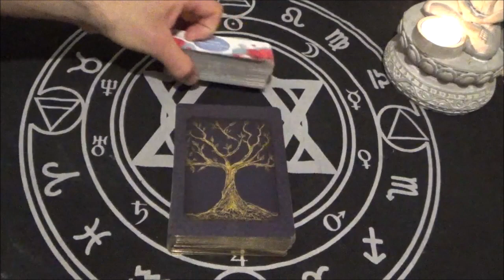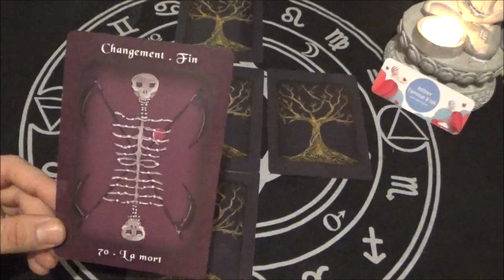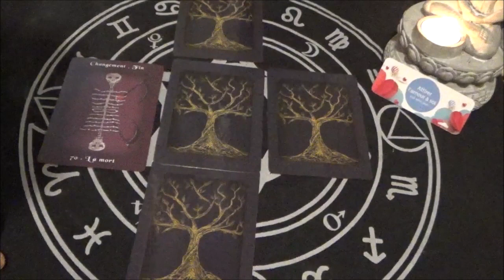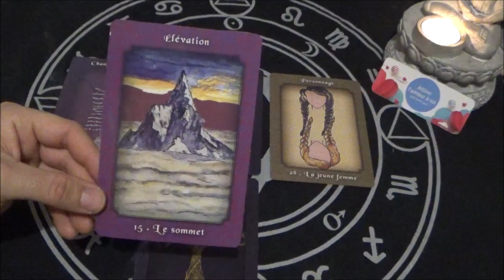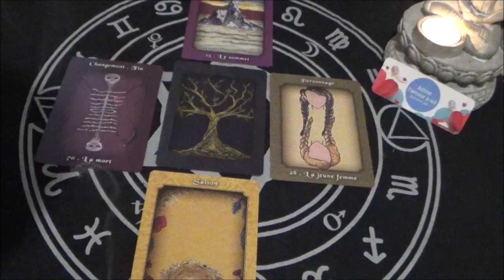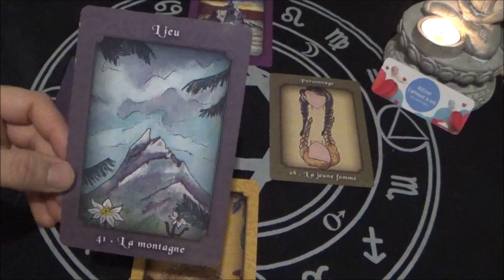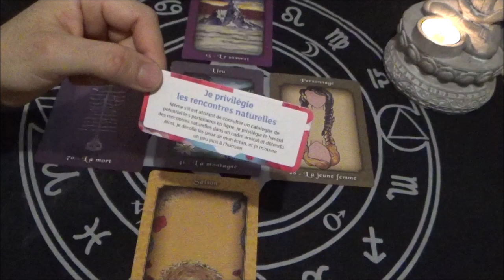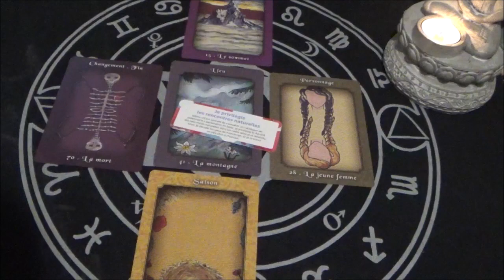SAGITTAIRE AMOUR mars 2023 ~ fais confiance aux hasards ~ des rencontres naturelles !!